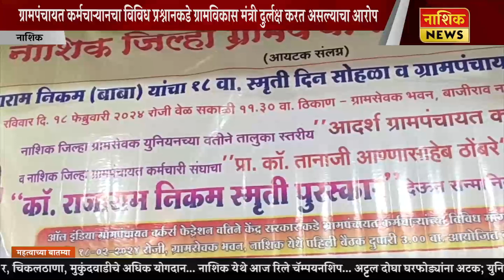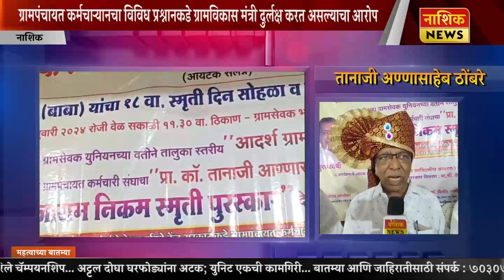Nashik News आदर्श कर्मचारी पुरस्काराचे वितरण